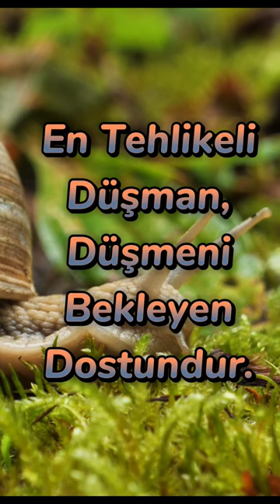Güzel Özlü Sözler